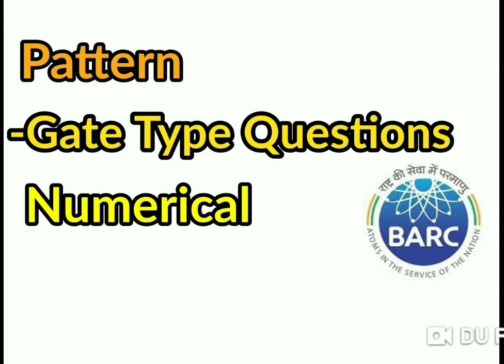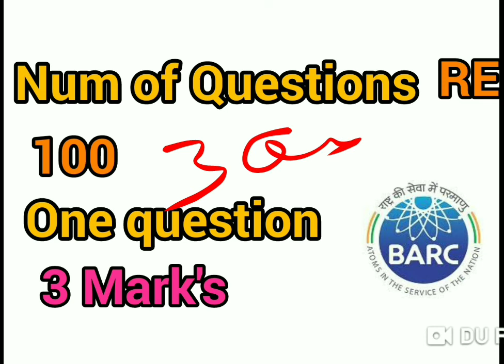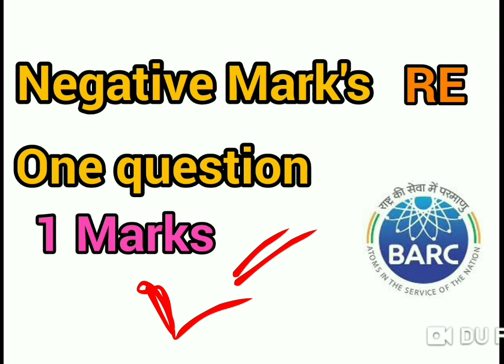BARC EXAM PATTERN || SYLLABUS || CUTOFF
Discuss-:
1-:)
2-:)
3-:)
4-:)
5-:)
6-:)
7-:)
8-:)

Thax for Watching.